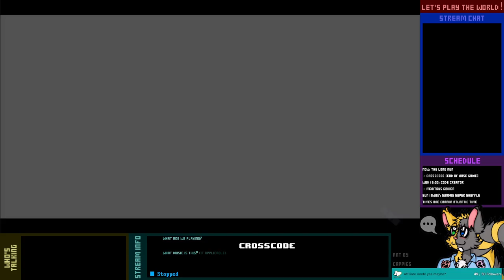Let's Play Live! - CrossCode - 11-1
Gotta get the last few quests done. (Although, now that I think about it, I forgot to progress on the Broken Gear quest line, but...well, too late now.)

After that, it's time to round up our group, and get ready for the break-in...